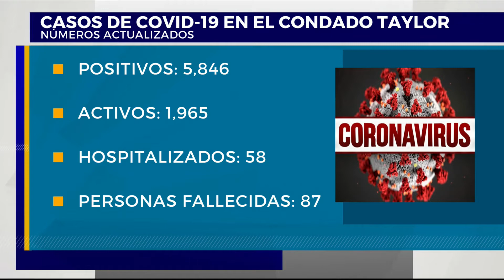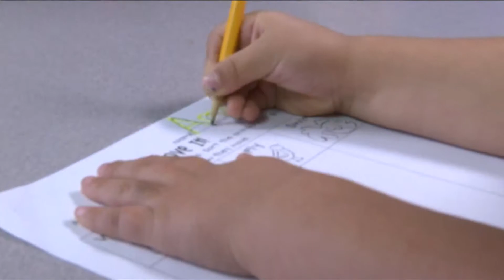Telemundo Abilínea - 11 de noviembre, 2020